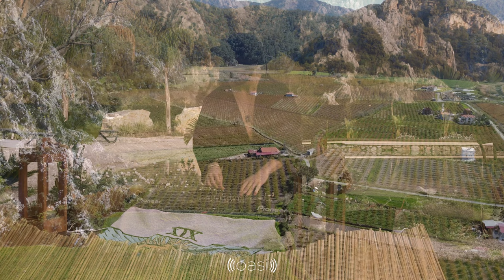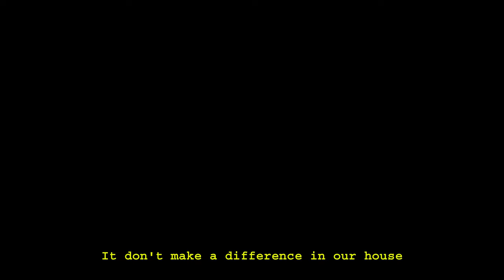Afro Live Set with Raj at Villa Secret Horizon, in Dalyan, Türkiye for OASI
Raj playing an exclusive DJ set from Villa Secret Horizon, in Dalyan, Türkiye for OASI.

Nestled on a hillside in the picturesque town of Dalyan, Turkey, lies Villa Secret Horizon. Surrounded by stunning natural beauty and breathtaking views of the Dalyan River, the aura of the location epitomizes serenity and elegance.

Video credits:

Artist: Raj
Venue: Villa Secret Horizon, Dalyan, Türkiye
Produced by OASI
Creative Production: Kitsch Creative
Film directed by: Umut Soyer
Creative Producer: İpek Gamze Boz

Tracklist:

0:01 - 5:00 Boddi Satva Ancestral Soul Mix - Sand Traveller
5:00 -  9:40 Chili Black & Crimson Blu - Deeper Love
9:40 - 13:40 Meith ,Creative Natives, Mumba Yachi - Amano
13:40 - 19:30 Pablo Fierro - Nomada
19:30 - 23:30 Augusto Yepes - Tunisia
23:30 - 29:50 Ateoo , Idd Aziz - Nyosso
29:50 - 33:20 James Ortega ,Juno - Ojos Verdes
33:20 - 37:30 HVMZA - Mogo
37:30 - 42:30 Eden Shalev - Cantos de Dennison
42:30 - 45:05 Space Motion ,Stylo - Bombaya
45:05 - 49:45 Joezi, Anorre - The Sun
49:45 - 54:20 Stefano Ranieri - Bless The Town
54:20 - 59:50 Kgzoo - Inshonalanga
59:50 - 1:04:45 Ahmed Spins , Lizvi - Waves & Wavs
1:04:45 - 1:09:35 Ayala(IT), Nes Mburu - Gathoni
1:09:35 - Egeme - No Nginya